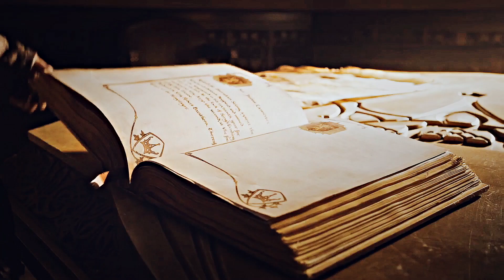game of thrones | broken crown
𝐰𝐡𝐞𝐧 𝐲𝐨𝐮 𝐩𝐥𝐚𝐲 𝐭𝐡𝐞 𝐠𝐚𝐦𝐞 𝐨𝐟 𝐭𝐡𝐫𝐨𝐧𝐞𝐬 𝐲𝐨𝐮 𝐰𝐢𝐧 𝐨𝐫 𝐲𝐨𝐮 𝐝𝐢𝐞

ending the decade with the show that defined it. happy new year!

𝐢𝐧𝐟𝐨𝐫𝐦𝐚𝐭𝐢𝐨𝐧
coloring: sunnyvids

𝐭𝐚𝐠𝐬